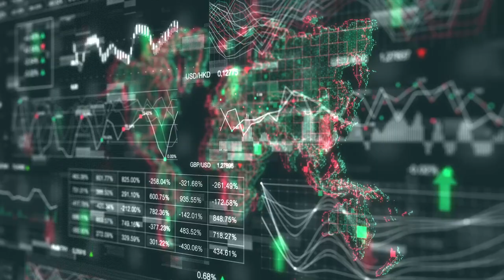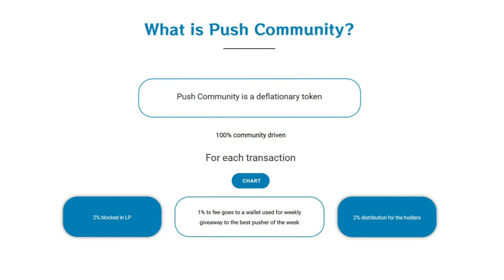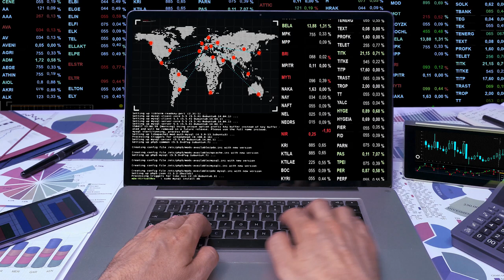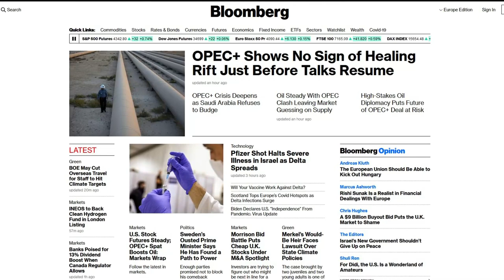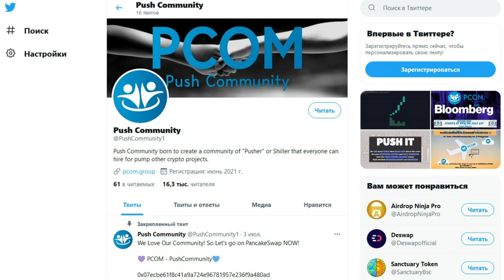Pcom.Group - Community for promoting cryptocurrency communities!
Over the several years of the existence of crypto-currency projects, a whole idea has been formed about what a decentralized space should be and the relationship between its users. Despite such scattering and seemingly independence, many projects would never have seen their users without the support that other projects provide

PCOM.GROUP is a unique community created to connect a Pusher or Shiller that anyone can hire to promote their crypto projects. The main activity of the Push-community is aimed at regulating the influence of social networks and establishing marketing functions of projects, extracting maximum benefit and using only the most modern methods of working with data.

Many well-known publications such as NewBTC or Bloomberg celebrate the work of this project. And this is really justified. Each of us can purchase this token on the well-known PancakeSwap platform in a few simple steps. The presence of this token in the portfolio will not only bring passive profit, but will also be a good investment as a long-term investment.

PCOM.GROUP is a rather interesting project that confidently moves towards its goal. In the future, he will take a special place along with other strong projects, but for now he needs our support.

The author is not responsible for the materials mentioned in the video and is not responsible for any loss or damage associated with any products or services mentioned in the channel. Investing - Risk. Always think it over yourself.

🎯 Any questions: @BTCGuruch
Managers: